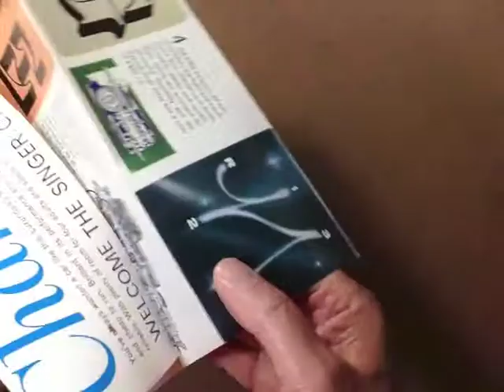Singer Chamois brochure 1964